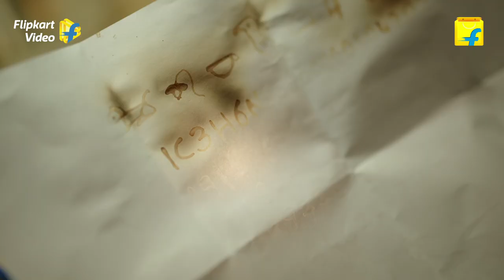Kaun? Who did it? Season 2 | Sushant Singh | Official Trailer | Flipkart Video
Detective Adi (Sushant Singh) and Inspector Malini (Samvedna Suwalka) RETURN! But things aren't quite the same!
Flipkart Video's crime web show Kaun? Who did it? is back for Season 2. With unanswered questions, dark pasts, and many more thrilling murder mysteries, the game has just begun! In this season of the Indian crime show, Adi and Malini are back to solving crimes and catching killers in their unique style. However, in this season of the new crime series 2021, their interesting journeys, twisted histories, and past crimes, too, will be revealed.
So, are you ready for Season 2 of the Flipkart interactive crime series Kaun? Who did it?. Solve tough crimes with Adi and Malini in this crime show quiz and win Flipkart rewards daily from today, only on the Flipkart App. Let the investigatin' begin!